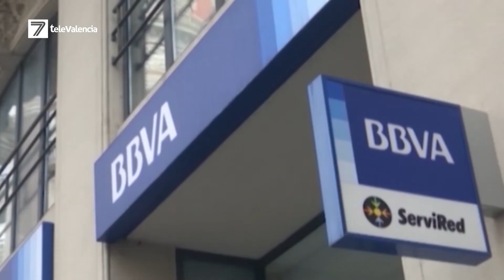Así cambia la jubilación en 2020: más años cotizados y variaciones en el cálculo de pensiones